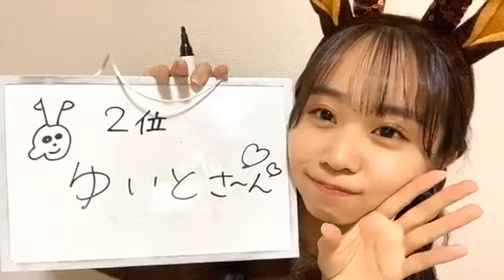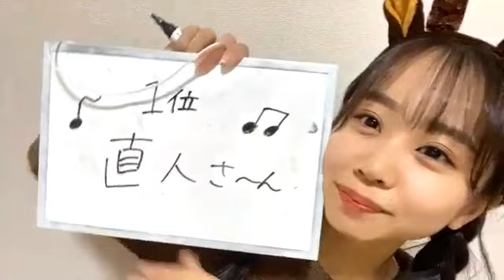2020年12月23日 20時26分34秒 平山 真衣（NMB48 7期研究生）